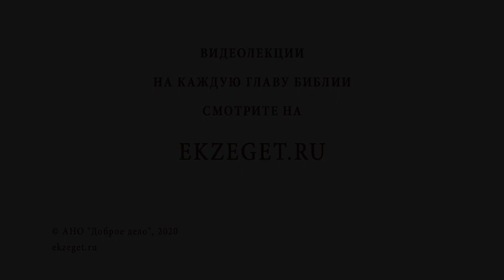Почему Лука представляет родословие Христа, отличное от Матфея? Протоиерей Олег Стеняев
В сегодняшнем видео с протоиереем Олегом Стеняевым разбираем очередное трудное место Священного Писания и отвечаем на вопрос: "Почему Лука представляет родословие Христа, отличное от Матфея?".

🔸Дед Иисуса Христа.
🔸Левиратный брак в Ветхом Завете.
🔸Миссия по линии царя Давида.
🔸Усыновление Иосифом обручником Иисуса Христа.
🔸Соединение рода царей, пророков и первосвященников в личности Иисуса Христа.